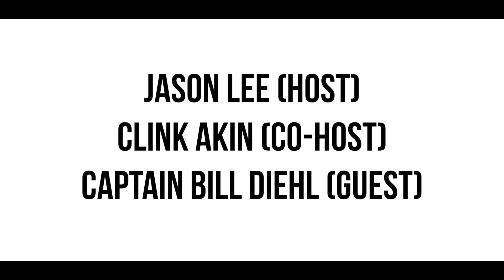The Gulf Coast Growth Show - Episode 5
Welcome to the Gulf Coast Growth Show with your hosts Jason Lee and Clint Akin.

Featuring: Captain Bill Diehl USCG (Ret.), P.E., President, Greater Houston Port Bureau